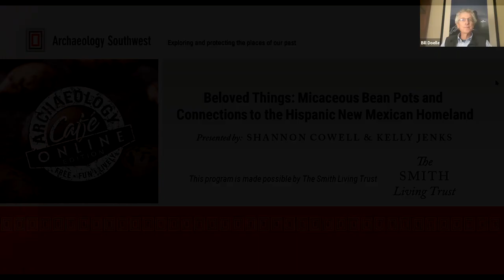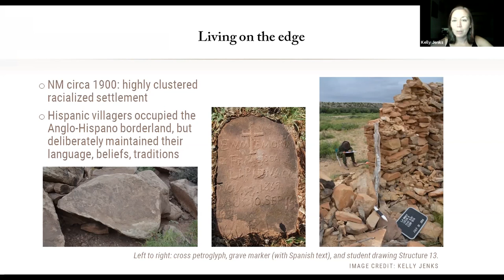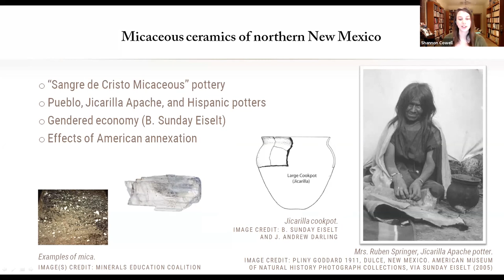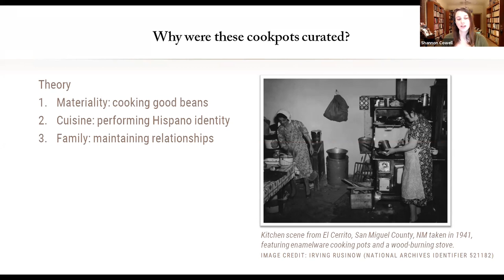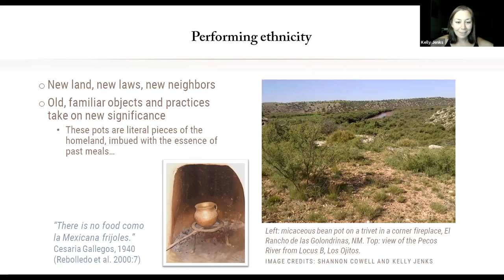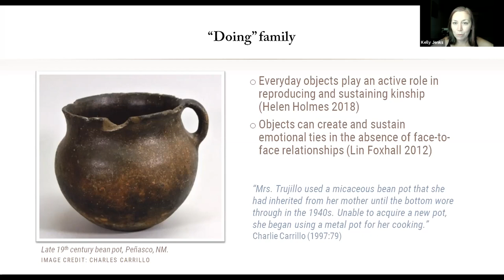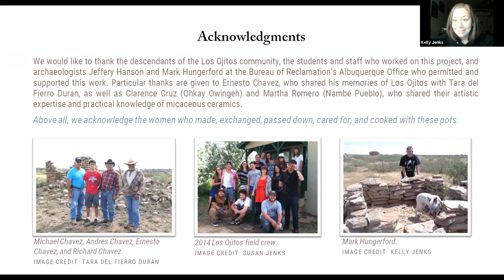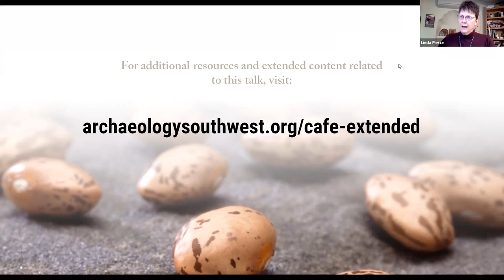Beloved Things: Micaceous Bean Pots and Connections to the Hispanic New Mexican Homeland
On December 1, 2020, Preservation Archaeologist Shannon Cowell and Kelly Jenks (New Mexico State University) discussed “Beloved Things: Micaceous Bean Pots and Connections to the Hispanic New Mexican Homeland.” In times of stress, we seek comfort and reaffirm identity through heirloom tools and methods. Shannon and Kelly present a case study on Hispanic women and heirloom bean pots.

Want to join us live?